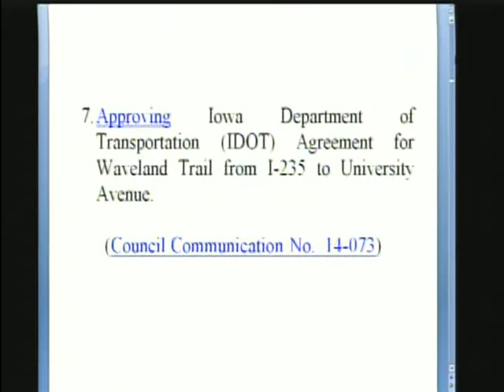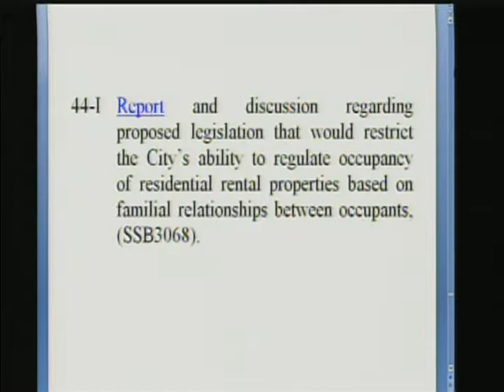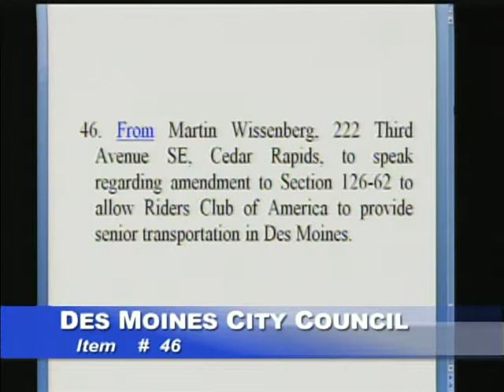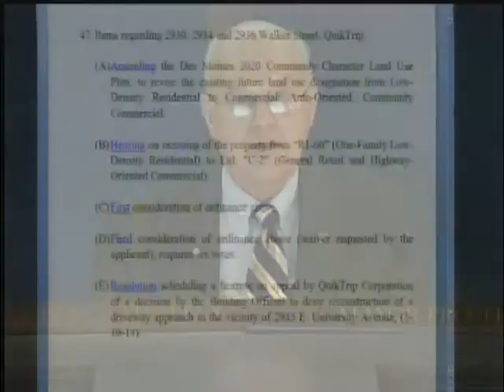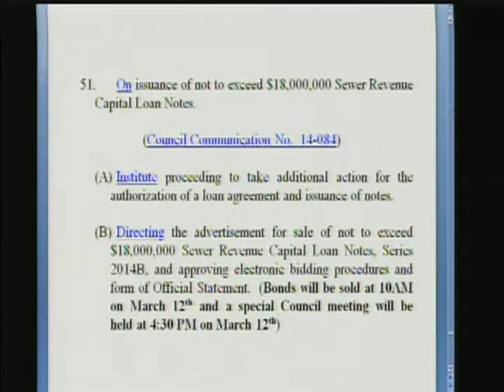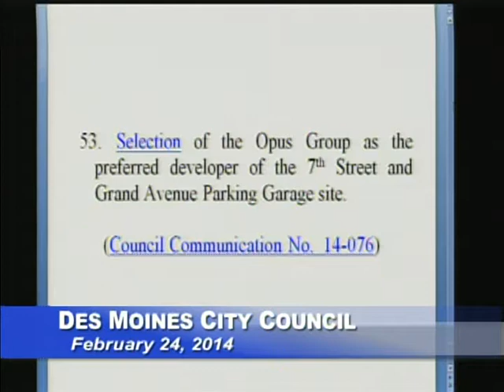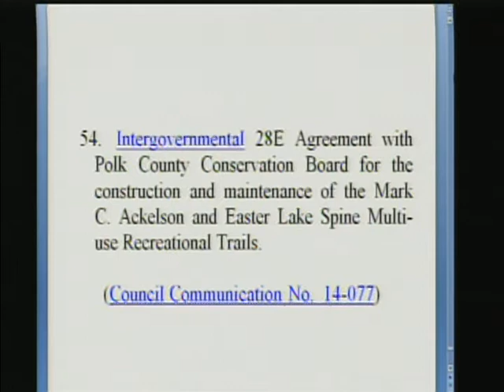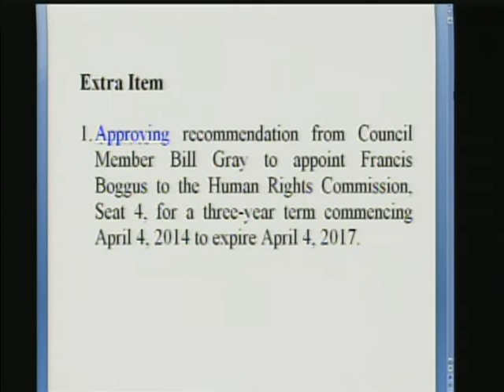City Council 2-24-14